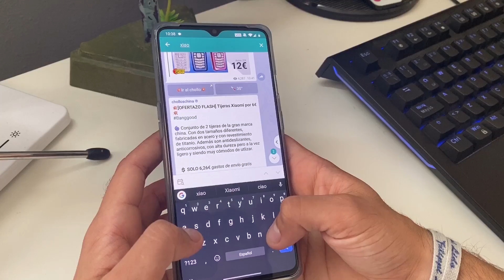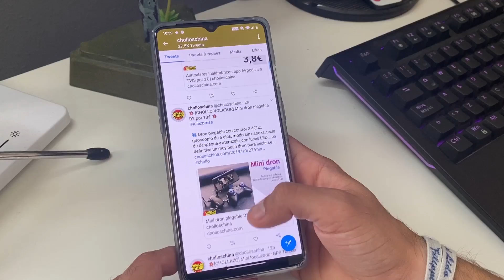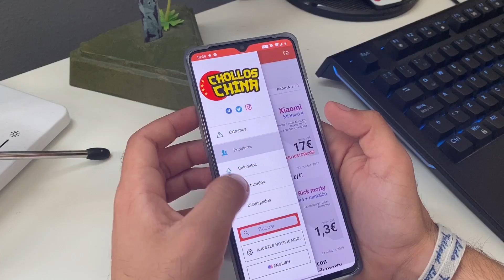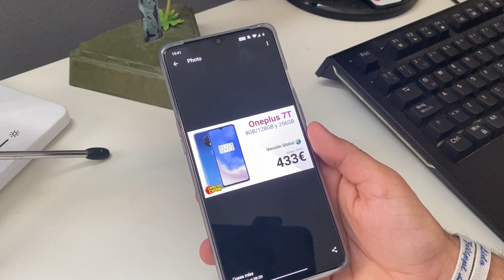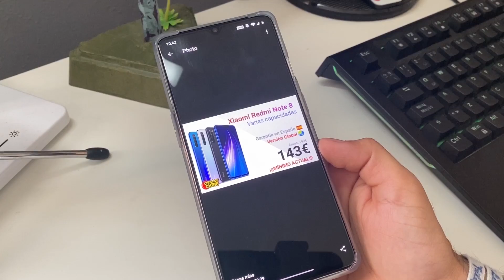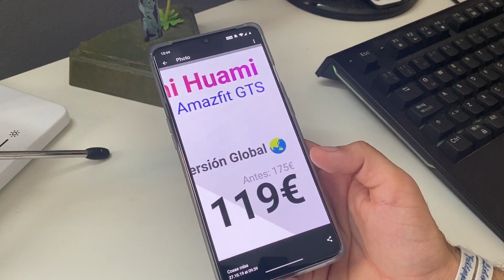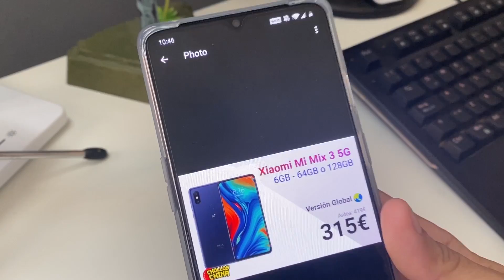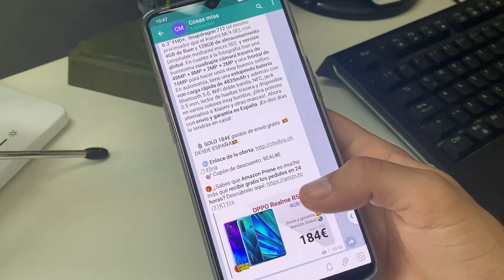Comprando Tecnología al Mejor Precio con ChollosChina